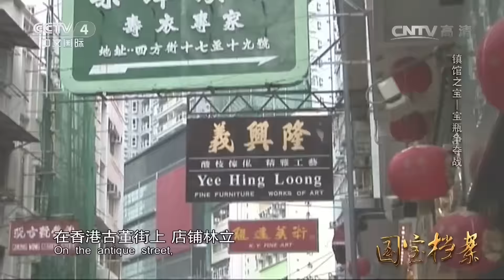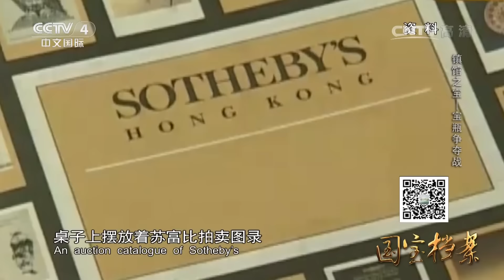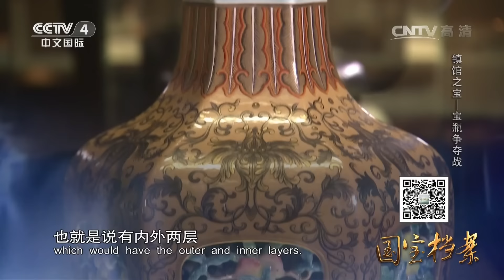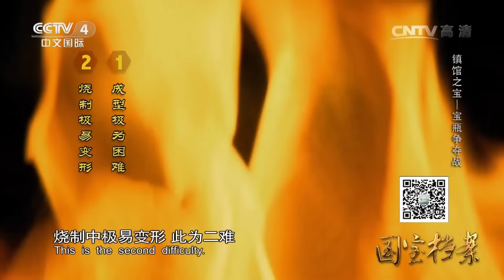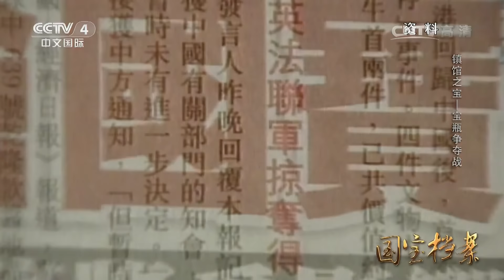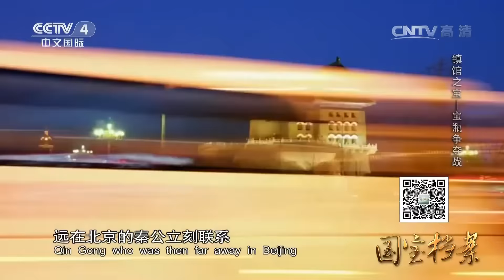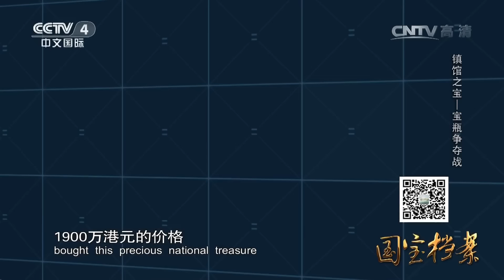《国宝档案》 20160816 镇馆之宝——宝瓶争夺战 | CCTV-4